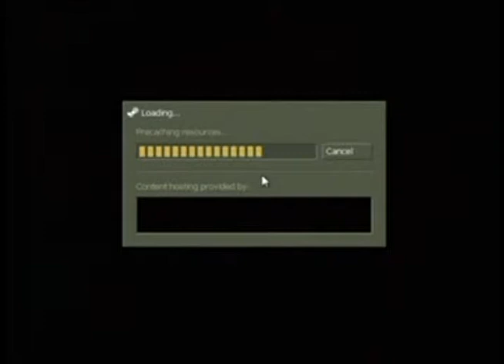Half Life Opposing Force: Irving's Review Part 1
In part 1, Irving begins a look at this first add-on to the popular Half Life game. Mrs. Irving guest stars.